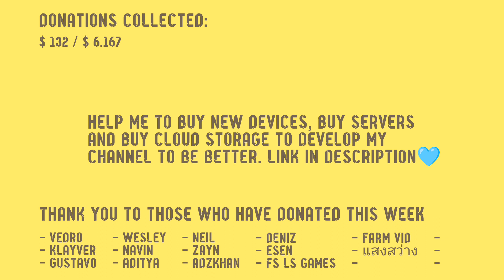Help me to buy new devices, buy servers and buy cloud storage to develop my channel to be better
Help Me Buy a New Device. Give $1 To Help

Help Me Buy a New Device. Give $2 To Help

Help Me Buy a New Device. Give $5 To Help

Help Me Buy a New Device. Give $10 To Help

Help Me Buy a New Device. Give $20 To Help

Help Me Buy a New Device. Give $50 To Help

Help Me Buy a New Device. Give $100 To Help

Help Me Buy a New Device. Give $500 To Help

Help Me Buy a New Device. Give $1.000 To Help